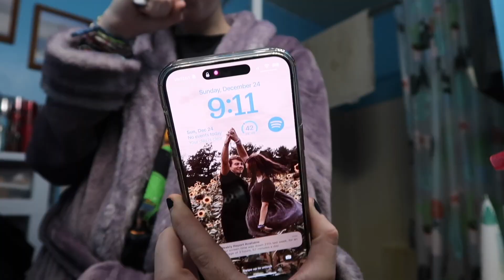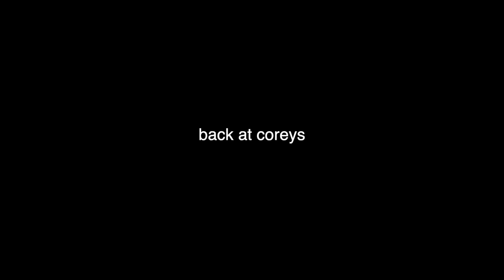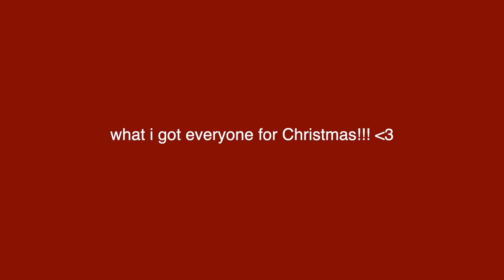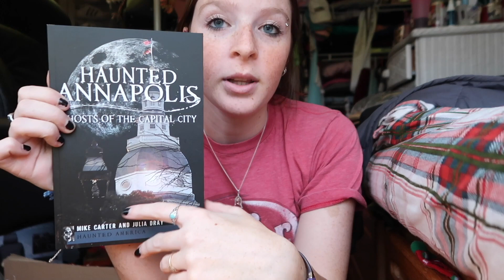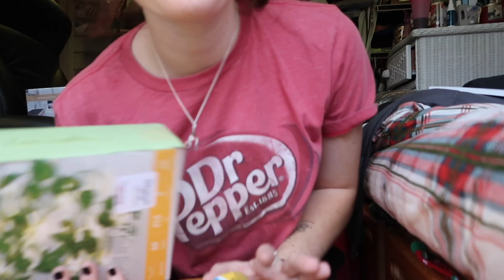what i gave for christmas!! | vlogmas day 24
happy vlogmas!!

1 days til christmas!

ABOUT ME: ♥︎
(at the time this was posted)
Age: 22
Birthday: Dec. 18
School Grade: College Senior
College Major: Graphic Communications